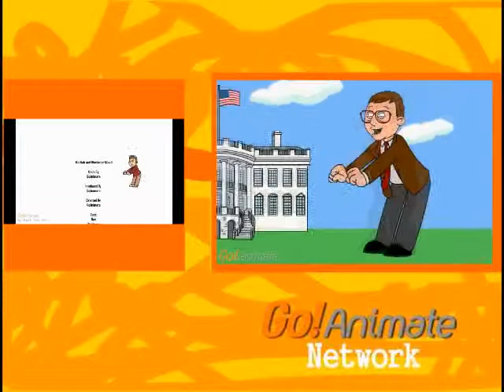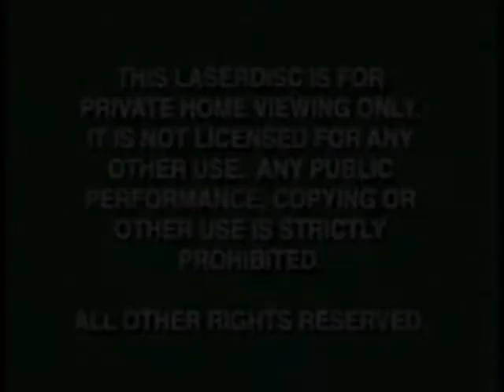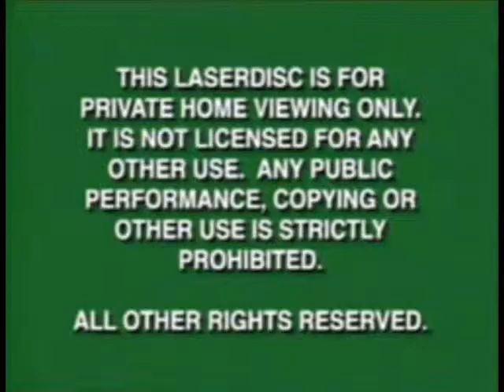Opening to Grand Chase Force.vs.Sacred Sacred Heroes VHS 2009 (Real Not Fake)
Grand Chase Force.vs.Sacred Sacred Heroes!!